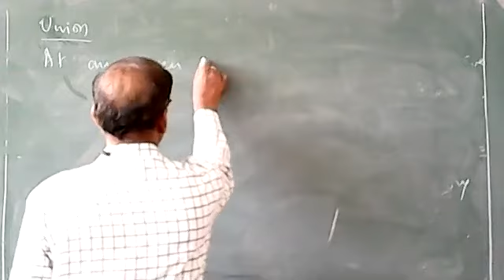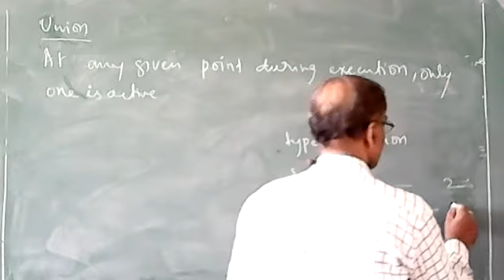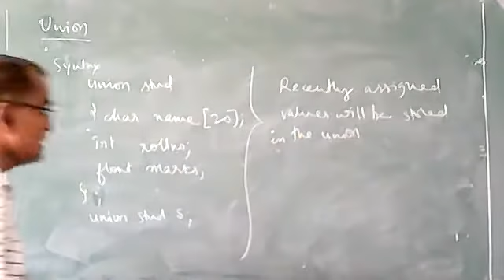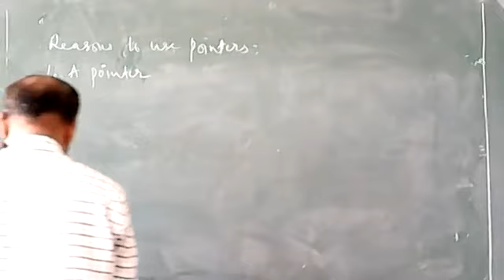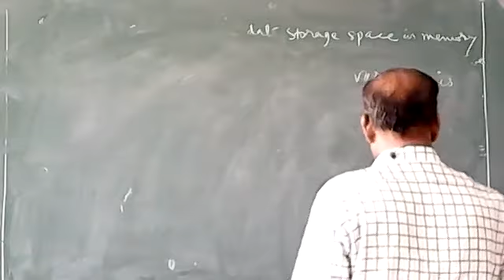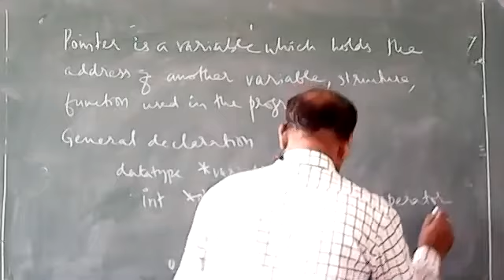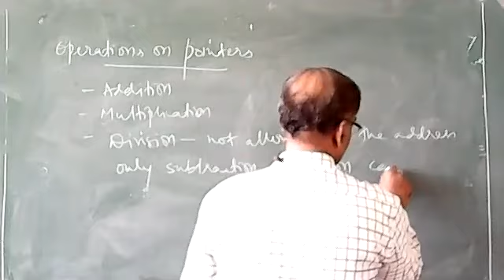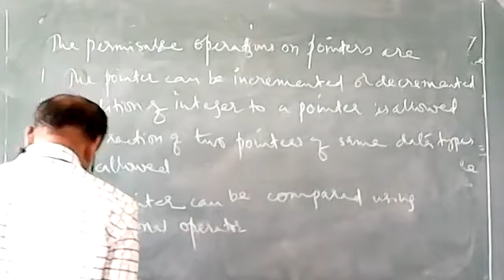DS5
Hello Welcome you all to KLEIT HUBBALLI.